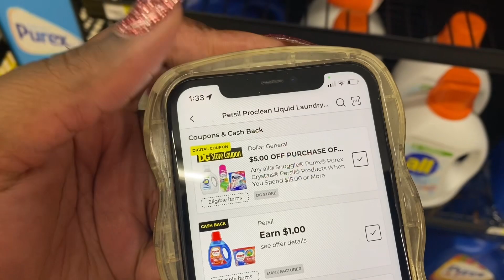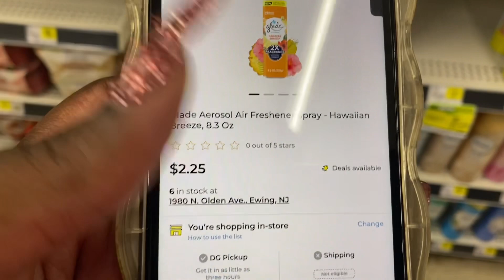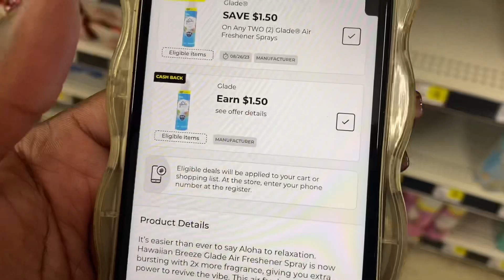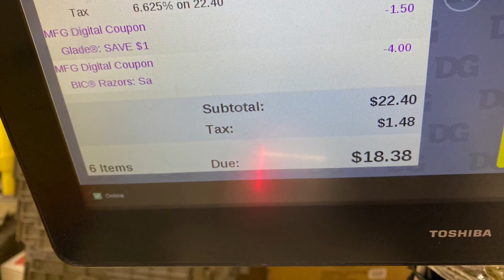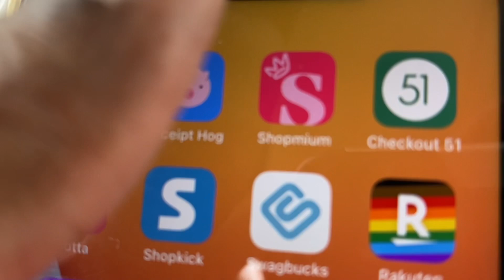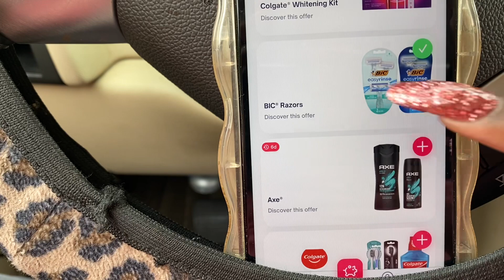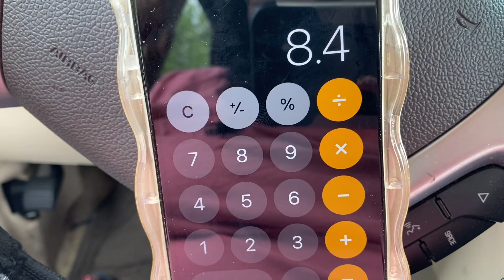🙀DollarGeneral Any Day Sat. $5/$25 Digital Couponing momthahustler ibotta shopmium 8/20~8/26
🤑 C🅰️SH 🅰️🅿️🅿️ : 💲kindness37